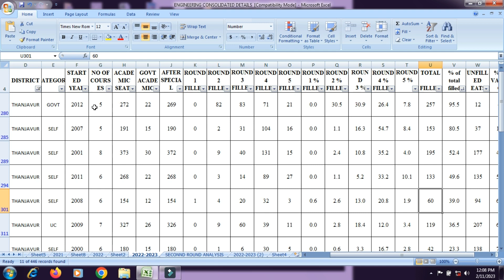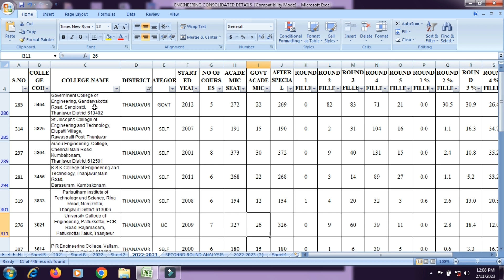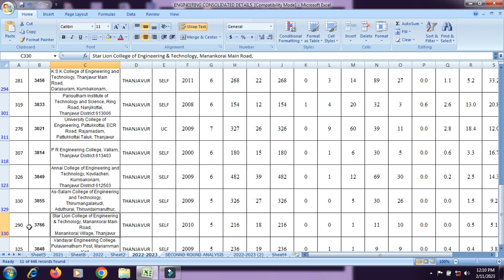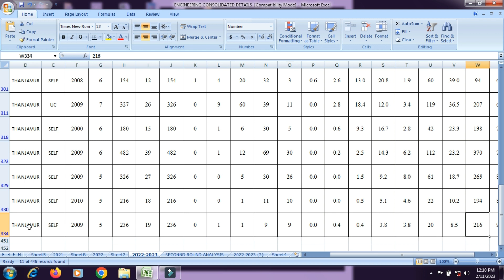தஞ்சாவூர் மாவட்ட பொறியியல் கல்லூரிகள்|தமிழ்நாடு பொறியியல் கல்லூரிகளின் முழு அலசல் 2022- 23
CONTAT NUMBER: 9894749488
OUR SERVICES:
 APPLICATION FILLING
 CHOICE FILLING
 PERSONAL COUNSELLING
 A TO Z HIGHER EDUCATION GUIDANCE
We can able to give an expert guidance on the following domains:
 Medical Courses
 Paramedical Courses
 Dental Courses
 Veterinary Science Courses
 Engineering Courses
 Architecture Courses
 Polytechnic Courses
 Arts Courses
 Science Courses
 Education Courses
 Law Courses
 Design Courses
 Fishery Courses
 Maritime Courses
 Commerce Courses
 Aviation Courses
 Catering Courses
 Hospitality Courses
 ITI Courses
 Defence Courses